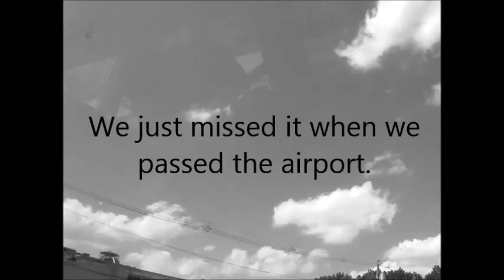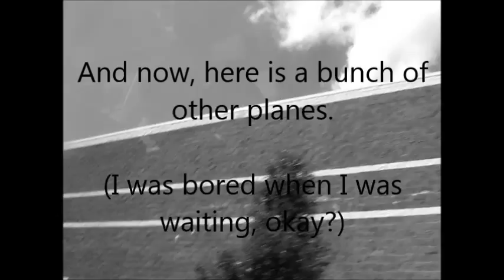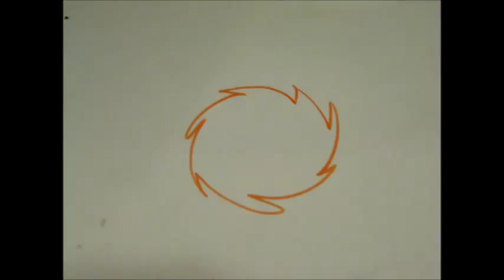B 17 Yankee Lady Landing at Teeterboro airport father's day 2015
Planes.

"Hey kids, this is it!"
Yes, Gramma, we kinda noticed.